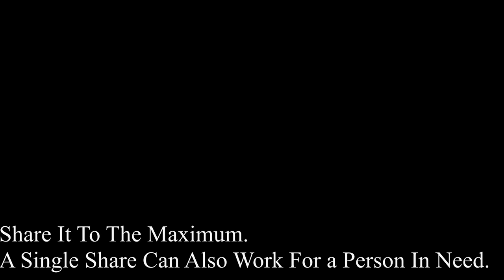🙏 Finally Operational 🙏100% Free of Cost Covid Care Center - All You Need To Know 😇 Speedy Singh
In This Video : 100% Free Of Cost Medical Treatment Against Covid-19 Being Provided by DSGMC at Gurudwara Rakab Ganj Sahib. More than 400 Beds have been laid down for requisite and necessary treatment by professionals to the infected. This video contains every crucial information related to GURU TEGH BAHADUR COVID-19 ISOLATION CENTER.

Memories by Sappherois.

Dream by Markvard

Dawn By Sappherois.

All Copyrights are owned by the owner.
Fair Use intended by the Creator.